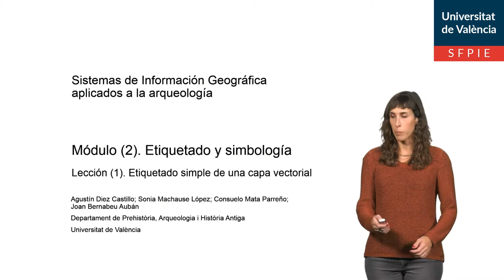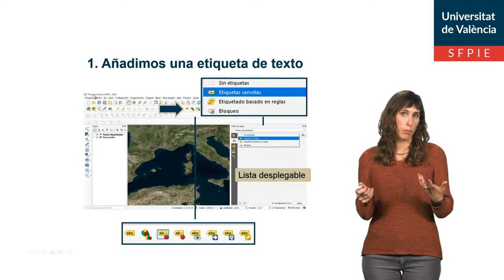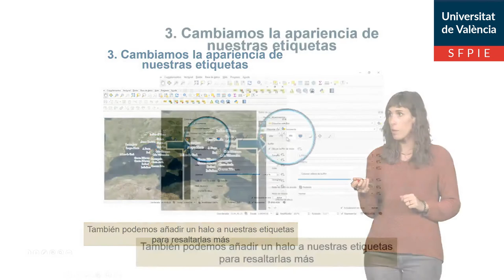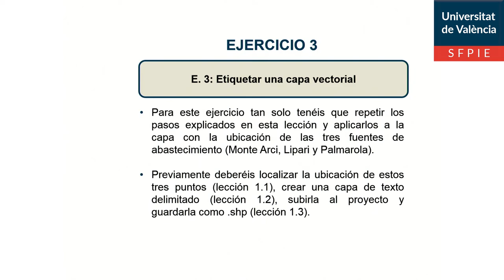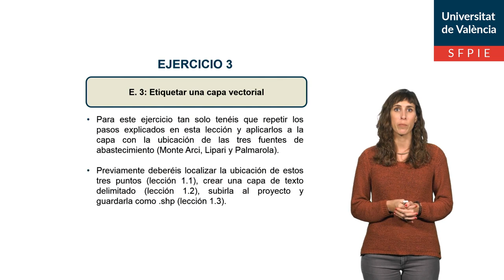2. 1. Etiquetado simple de una capa vectorial